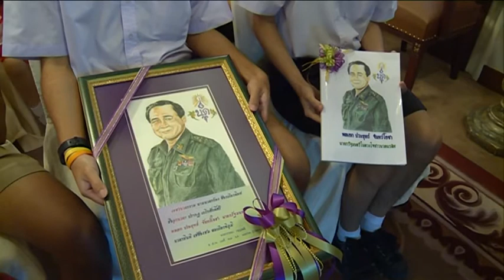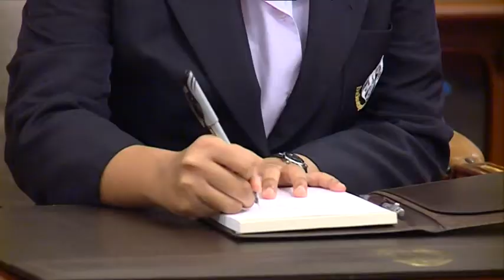นายกรัฐมนตรีพบเด็กและเยาวชน นำชมห้องทำงาน และถ่ายภาพร่วมกัน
พลเอกประยุทธ์ จันทร์โอชา นายกรัฐมนตรี พบเด็กและเยาวชนที่นำชื่อเสียงมาสู่ประเทศ เด็กด้อยโอกาส เด็กเรียนดีแต่ยากจน เด็กจาก 3 จังหวัดชายแดนภาคใต้ และนักเรียนจากโรงเรียนวัดนวลนรดิศ และเด็กปั่นจักรยาน พร้อมทั้งนำเด็กและเยาวชน ชมห้องทำงานและถ่ายภาพร่วมกับเด็กและเยาวชน ณ ตึกไทยคู่ฟ้า ทำเนียบรัฐบาล
10 มกราคม 2558